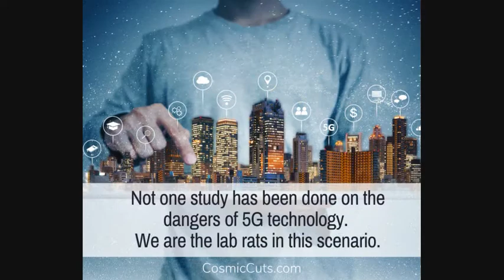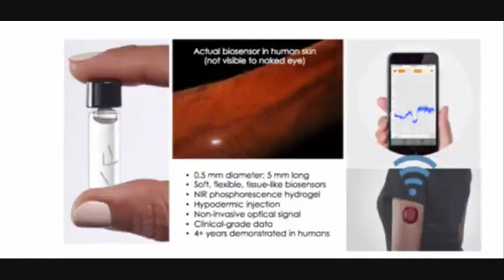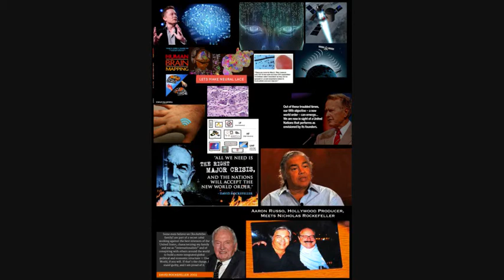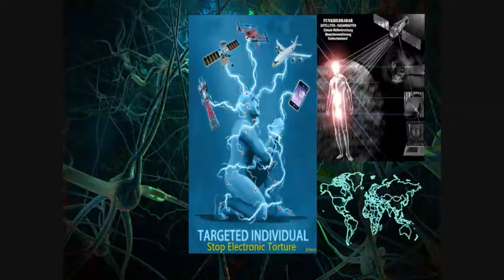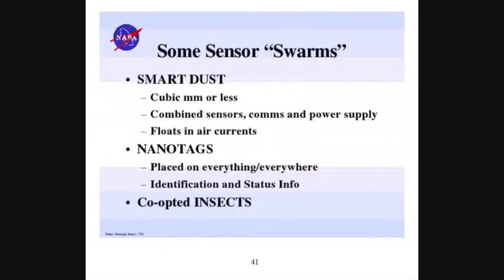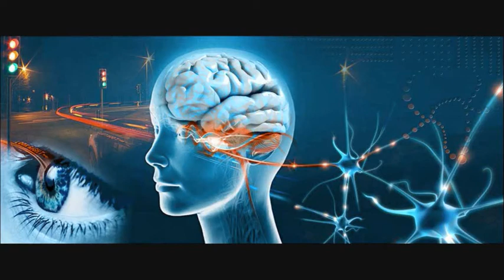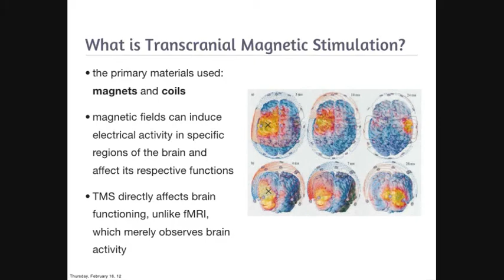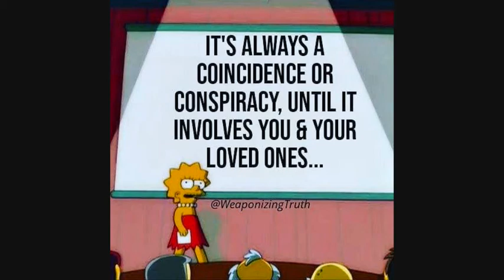DJ YUNG OLD TARGETED INDIVIDUALS REMIX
VIDEO & MUSIC TRACKS & GRAPHICS PRODUCED BY KARL KARLSSON AKA YUNG OLD